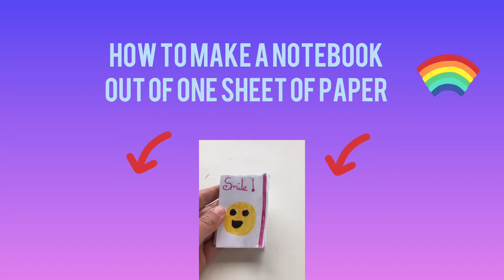How to make a notebook out of one sheet of paper!!! Super Easy